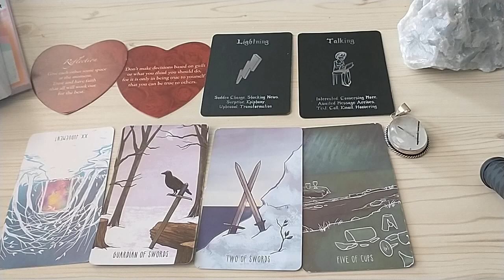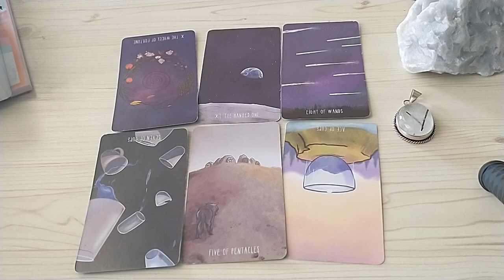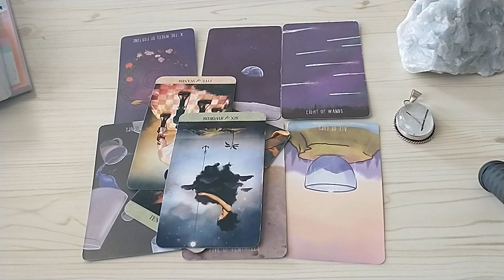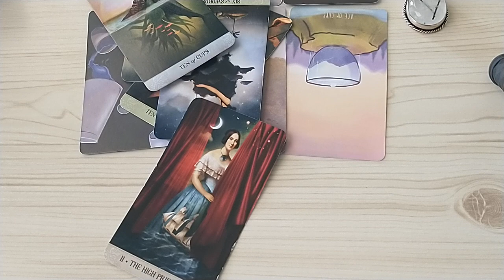Aries ♈ They Have Major Regrets About a Decision. Aries Tarot Reading February 2022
Win a crystal pendant (watch the video for details):
✅ Live in the continental US (Not Hawaii or Alaska)

Aries Tarot Reading February 2022.This is a general love tarot reading for Aries Sun, Moon, Rising, Venus sign)! Cross-watchers are very welcome here.

Extended Readings $10: Click the Join Button above. It won't show up on Iphone. You'll have to be on a desktop to see it. Get access to all the extended readings for every single sign.

Quick 3-5 minute video reading. 3 cards, one question. Just one.  This is usually done within 7 days.

Exactly like the YT readings I do. This is usually done within 7 days.

Happy Solar Return! This is 10-15 minute video reading about your upcoming year. I need to know your birthday, any background that might be useful, an area you want me to concentrate on (love, career, etc). . We'll cover these areas: Previous Year Lessons, Theme of New year, Resources I Challenges, Lesson, Career, work, finances, Health. Mental Health. Well being, Love relationships, Family, friends, the unknown (what you don't see coming), Advice

Ten Questions. This is a 15-20 minute video reading (private YouTube link) usually done within 7 Days.